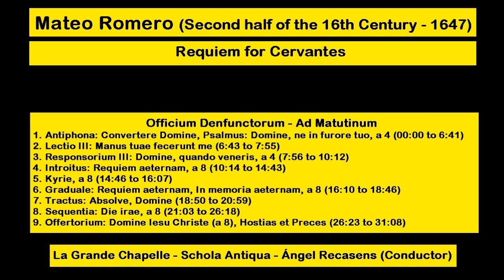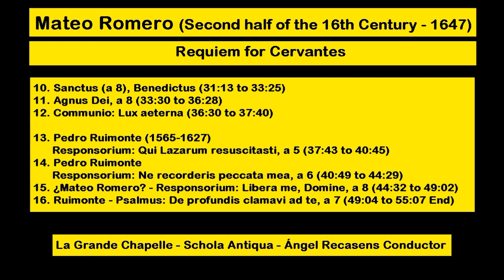Mateo Romero (Second half of the 16th Century - 1647) - Requiem for Cervantes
Mateo Romero (Second half of the 16th Century - 1647)
Requiem for Cervantes
Officium Denfunctorum - Ad Matutinum
#1. Antiphona: Convertere Domine - 00:00
#2. Lectio III - 6:43
#3. Responsorium III - 7:56
#4. Introitus: Requiem aeternam - 10:14
#5. Kyrie - 14:46
#6. Graduale: Requiem aeternam - 16:10
#7. Tractus - 18:50
#8. Sequentia: Die irae - 21:03
#9. Offertorium - 26:23
#10. Sanctus, Benedictus - 31:13
#11. Agnus Dei - 33:30
#12. Communio - 36:30
#13. Responsorium - 37:43
#14. Responsorium - 40:49
#15. Responsorium - 44:32
#16. Psalmus - 49:04
La Grande Chapelle
Schola Antiqua
Ángel Recasens Conductor